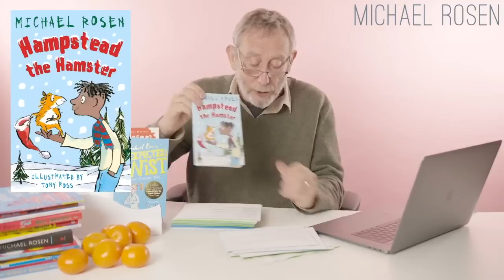MICHAEL ROSEN Show - 24th September 2018 - Kids’ Poems and Stories With Michael Rosen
Michael Rosen poems, stories thoughts and plans

You can safely browse more videos like Michael Rosen Chocolate Cake on the Official Michael Rosen channel

Kids’ Poems and Stories With Michael Rosen - Live Stream - September 2018

Michael Rosen
My first book for children was called Mind Your Own Business and it came out in 1974. Quentin Blake did wonderful line drawings for it.

Ever since then, I’ve been doing these things:

Writing books

Writing articles for newspapers and magazines

Going to schools, libraries and theatres and performing the poems in my books

Helping children write poems and stories

Making radio programmes, mostly about words, language or books

Appearing on TV, either reading books, or talking about books

Teaching at universities about children’s literature

Running workshops for teachers about poetry

In any week, I might be doing all of these things! To tell the truth, I don’t really know what I’m doing tomorrow, unless I look in my diary to see.